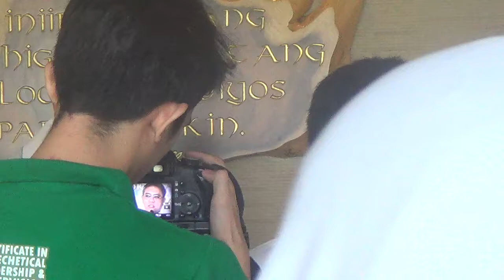05132017 certificate on techetical leadership and supervision 2